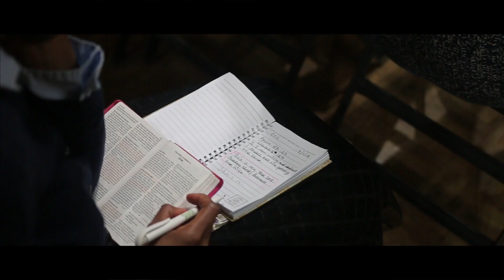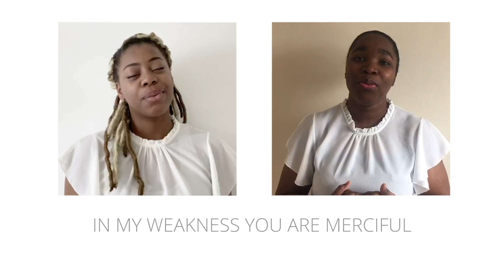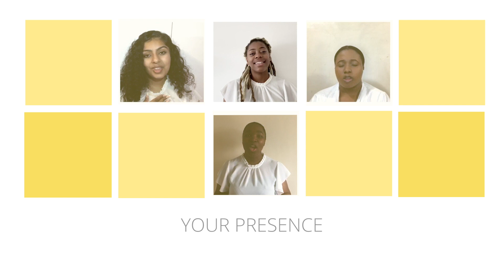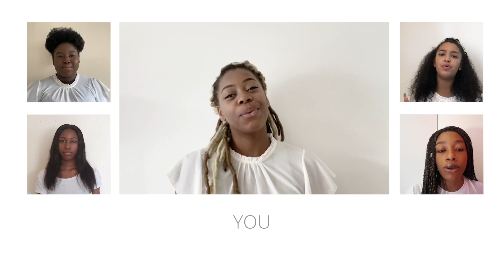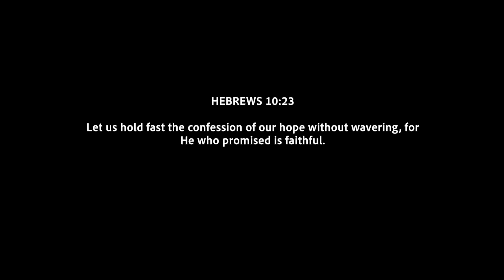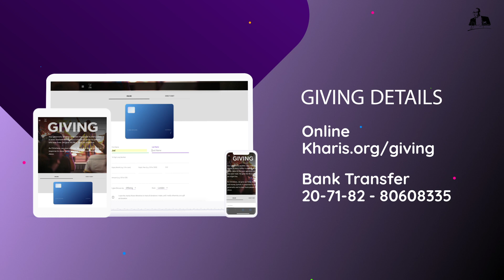Jesus The God-Man | David Antwi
Jesus Is Fully God and Fully Man?

To support this ministry and help us continue to reach people all around the world

Establishing believers and Strengthening Churches. This is the vision of Kharis Church, led by David Antwi and based in London, with multiple locations throughout the UK.